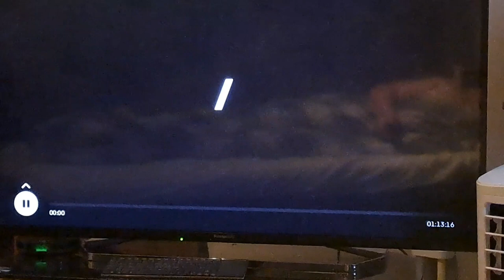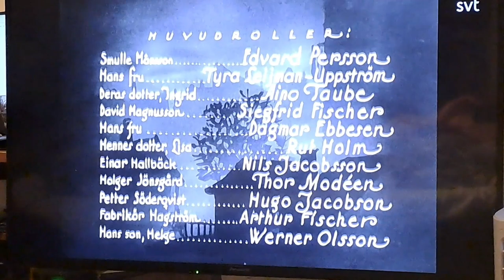Augustas lilla felsteg intro 1933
Augustas lilla felsteg från 1933